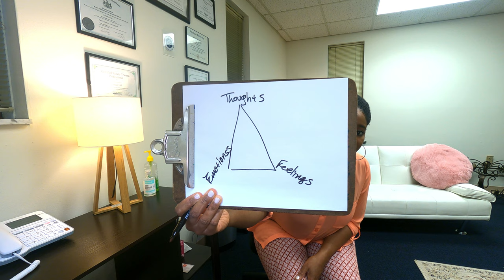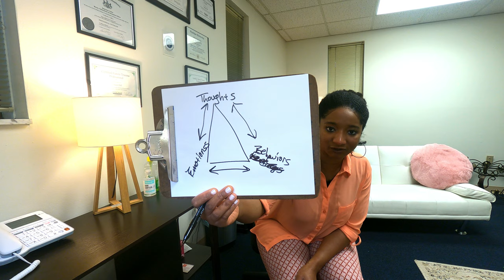12 WAYS TO COPE - Emotionally Detached Parent | Psychotherapy Crash Course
How do you cope with your emotionally detached parent?

Do you get angry and simply stop talking to them?

Do you refuse to cooperate with their attempts to control you?

Do you ignore your own feelings and act as if you aren't hurt, angry, or sad?

All of these behaviors are unhealthy for you to maintain because you are forcing yourself to internalize your emotions so you do not have to deal with them.  It may seem easier to avoid the pain your emotionally detached parent and internalize your emotions. But coping with detached parents can involve a lifetime of bumps in the road and will require patience, multiple re-setting of the limits, and emotional stability on your part.

In this video, I will offer you tips on how to cope in a healthy way.

DISCUSSED IN THIS VIDEO:
intro 0:00
EMOTIONALLY DETACHED PARENTS 1:50
THEY DON'T HAVE THE CAPACITY 3:04
ACCEPT WHERE YOU ARE/WHAT YOU HAVE 3:43
MAKE A MOVE 6:01
LEARN TO GROW 6:52
AVOID CARRYING ANGER FOR TOO LONG 7:45
MOVE AWAY FROM THE POWER STRUGGLE 8:24
REJECT GETTING CAUGHT UP IN THE NEGATIVE SELF-TALK LOOP 9:17
---EXAMPLE ACTIVITY (CBT)
SPEND SOME TIME REFLECTING ON THE DRAMA 12:54
---EXAMPLE ACTIVITY (DRAMA TRIANGLE)
REFLECT 14:18
SPEND NEEDED TIME ALONG 14:48
MAKE A MAP OF WHERE YOU WANT TO BE IN YOUR LIFE 15:39
BE THAT LEADER YOU DON'T HAVE FOR YOURSELF 16:33
SEEK COUNSELING IF YOU NEED IT 16:42
UNLEARN YOUR CONDITIONING 17:34

I'm Támara, a licensed and internationally/Board certified trauma mental health therapist, with over 12 years experience. I specialize in helping children, teens, and families with mental illness.
I also treat psychological/emotional trauma in children, teens, and adults.
*Please note: all consultations are charged a fixed rate fee based on the case content.

Permission must be given before videos are used

PARENTAL DISCRETION ADVISED